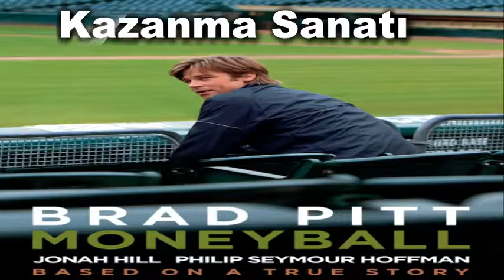Ekonomi, Borsa, Finans, Girişimcilik İlgili İzlenmesi Gereken En İyi 20 Film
Ekonomi, Borsa, Finans, Girişimcilik, Yatırım Hakkında Şimdiye Kadar Çekilmiş En Çok İzlenen, En İyi Filmler.

Uyarı: Bu videoda yer alan yatırım, bilgi, tavsiyeler yatırım danışmanlığı kapsamında değildir. Ayrıca bu sayfada yer alan yorumlar ve videoda yer alan bilgiler yatırım danışmanlığı niteliği ve amacı taşımamaktadır.